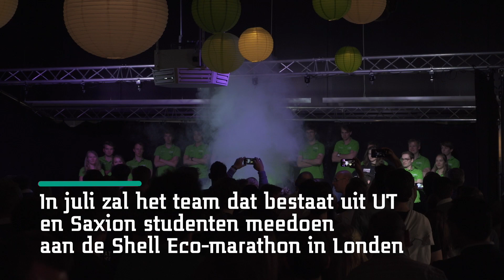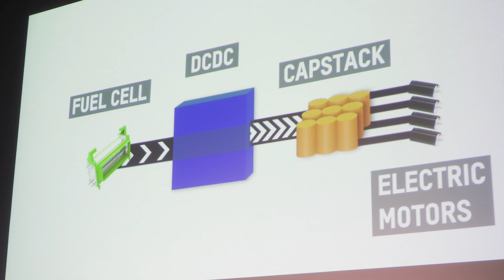Green Team Twente presenteert nieuwste waterstofauto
Maanden is eraan gewerkt en nu is hij bijna af. Vol trots presenteerde Green Team Twente donderdagavond hun gloednieuwe waterstofauto: de Aurora2. Het team zal ook dit jaar afreizen naar Londen om mee te doen met de Shell Shell Eco Marathon, de grootste zuinigheidsrace ter wereld. Green Team Twente bestaat uit 21 studenten van Saxion en Universiteit Twente.  Voor Saxion zijn Jasmijn Westerhof en Arno Verstegen onderdeel van het team.